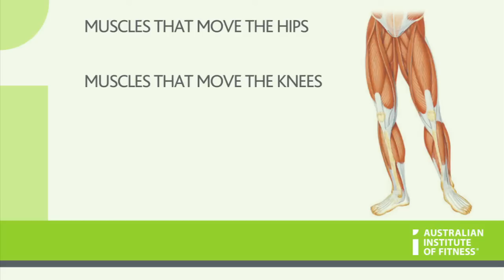Muscles of the Lower Body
Want to learn more about muscles of the lower body? Become a Personal Trainer at the Australian Institute of Fitness.